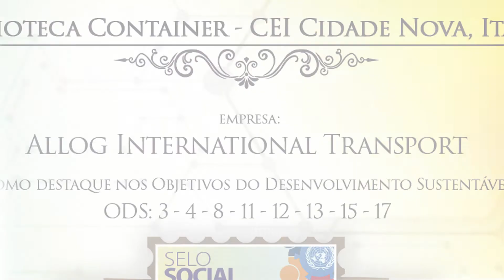10 Allog Selo Social 2021 - Itajai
Produção: UP Movie
Diretor: Fabricio Pitella
Institucionais | Publicitários | Comerciais